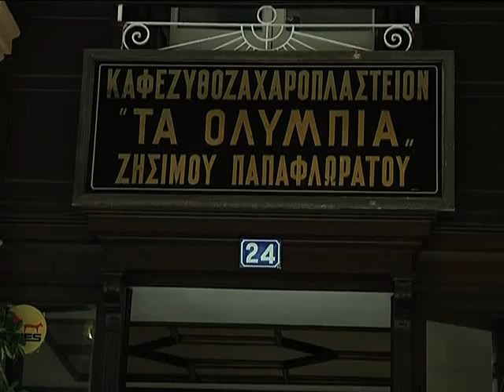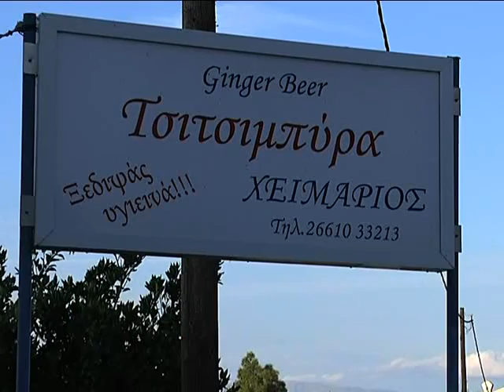Бира от... джинджифил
Едно необичайно питие от о.Корфу, което има вид на шампанско, вкус на лимонада, и носи странното име "Джинджифилова бира"